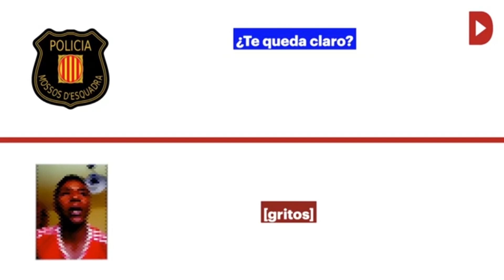Interior expulsa del cos els sis mossos condemnats per una agressió racista al Bages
El Departament d’Interior ha expulsat del cos dels Mossos d’Esquadra els sis agents condemnats per una agressió racista al Bages, segons va avançar ‘Nació Digital’ i han confirmat fonts del cos policial.
 Divendres al vespre es va rebre l’executòria de la sentència dictada fa prop de quatre mesos i aquest mateix dilluns es va signar el tancament dels expedients disciplinaris. Des d’ahir dimarts els sis condemnats ja no formen part del cos.
 SOS Racisme havia criticat la setmana passada que els sis mossos seguissin en actiu gairebé quatre mesos després de la sentència.
 La Direcció General de la Policia ja havia dit que expulsaria els condemnats un cop rebés la notificació d’executòria de la sentència. L’entitat es queixava, però, que Interior no hagués actuat tot i haver-ne anunciat l’expulsió del cos hores després que transcendís l’acord de conformitat segons el qual els agents acceptaven els fets però evitaven la presó.
 La secció 21 de l’Audiència de Barcelona va dictar sentència el 21 de setembre pel judici de conformitat celebrat el 18 de setembre contra els sis agents. La sentència va esdevenir ferma en el mateix moment en tractar-se d’un acord de conformitat i es va notificar a les parts el 22 de setembre.